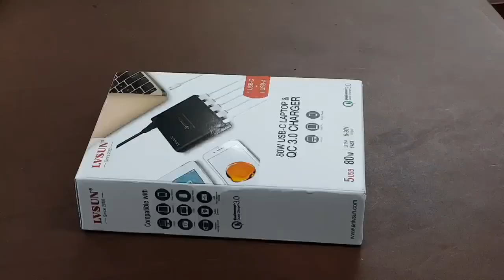여행 핵꿀템. 멀티포트 고속 충전기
이거 완전 물건이에요. 여행 필수품!!
전자기기 악세서리가 이것때문에 확 줄어서 좋네요.
모든 포트 다 고속충전이 되고, 닌텐도 스위치, 맥북도 충전이 되서 이거 하나면 끝납니다

LVSUN 멀티포트 고속충전기

안녕하세요? 곰둘부부입니다.
제 유튜브는 여행 및 촬영관련리뷰 영상을 주로 공유하는 채널입니다. 원래 인스타만 했는데 인스타 동영상 길이가 1분으로 제한되어 있어 너무 부족해서 유튜브를 통해 좋은 정보를 공유하려고 합니다. 유튜브 가입한지는 오래되었는데 제가 이렇게 채널을 운영하게 될줄은 몰랐네요. 좋은 정보 많이 나눠요~

사용장비

* 주 사용 카메라
    * 소니 a9
    * 라이카Q
    * 고프로5 블랙
    * 고프로5 세션
    * 고프로퓨전

* 주 사용 렌즈
    * ZEISS 16-35/F4
    * Sony G-Master 24-70/F2.8

* 짐벌
    * DJI Osmo
    * DJI Osmo mobile
    * Zhiyun Tech Crane
    * Zhiyun Tech Smooth
    * Zhiyun Tech Smooth 4

* 마이크
    * Blue Yeti Platinum
    * Shure MV5
    * Zoom H6
    * Zoom F1
    * Rode NT2A
    * Purpla Panda Lavalier Mic.
    * Mypin Plus
    * Sony ICD-TX650
    * XML Studio One
    * MOVO XLR Lavalier Mic.

* Mixer & Audio Interface
    * YAMAHA AG06

* 편집
    * Final Cut Pro X with iMac Pro
    * Palette Gear Professional Kit